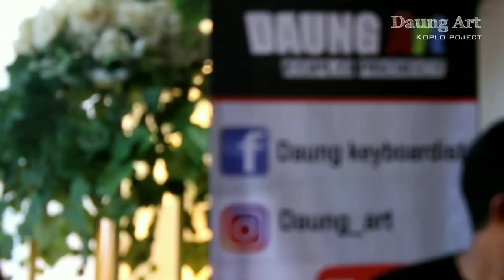Vivi wik wik - kelangan 2 - live sempu